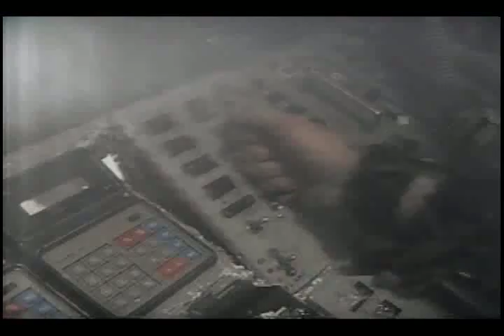Only Love Is Left Alive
ian north MTV video 1982
from the ian north EP "Rape of Orchids"